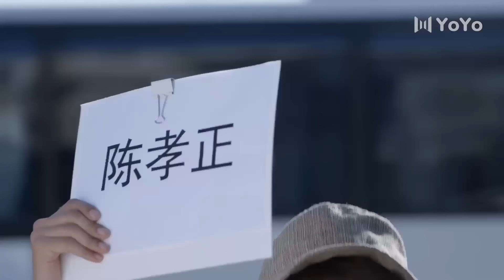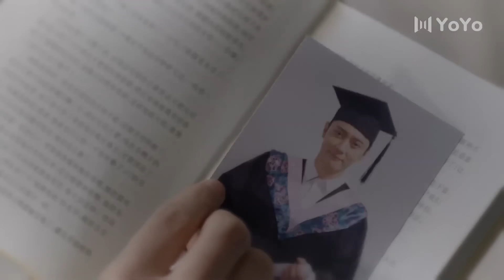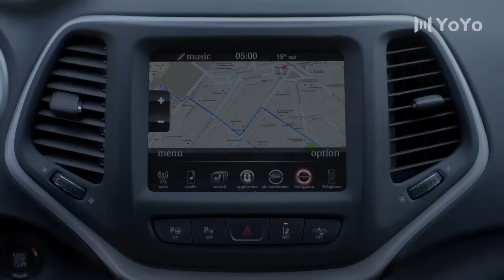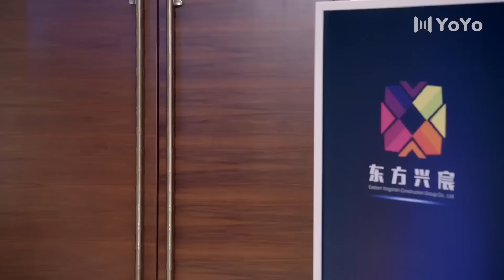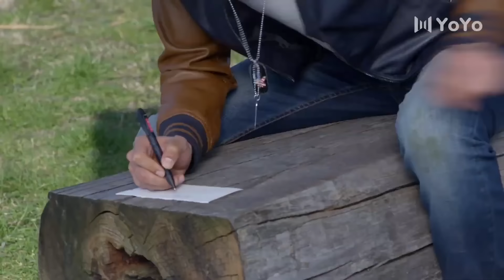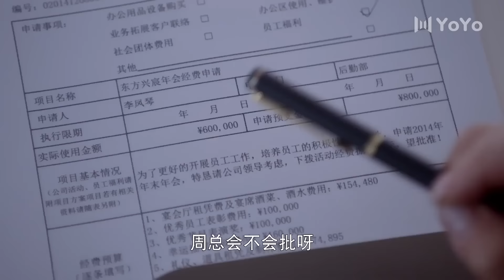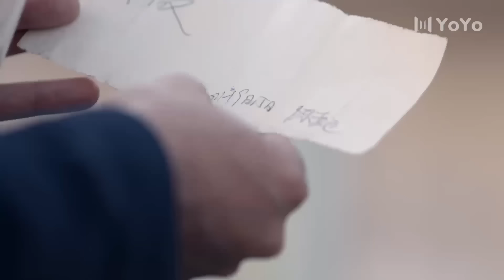【BL电影】腹黑霸道攻遇上乖巧受，人间热恋之两个男孩子的同居日常🌈同志/同性/耽美/男男/爱情/BOYLOVE/LGBT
Drama Name: 不曾遗忘的暮光 Last Twilight Kiss